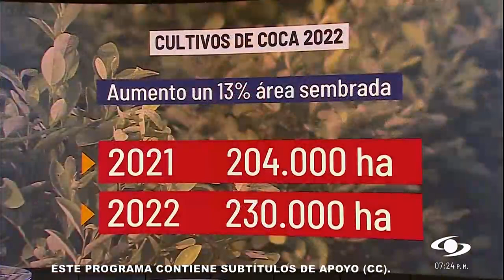Nueva polítca antidrogas del Gobierno Nacional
Óscar Palma, profesor de la Facultad de Estudios Internacionales, Políticos y Urbanos de la Universidad del Rosario, analiza para Noticias Caracol las nuevas metas de erradicación del Gobierno de Gustavo Petro formuladas en la política antidrogas.